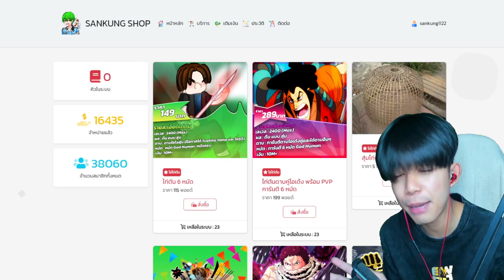Blox Fruits : ปิดตำนาน ผลมังกร โดนเนิฟเเล้วครับ ลาก่อนT^T!!